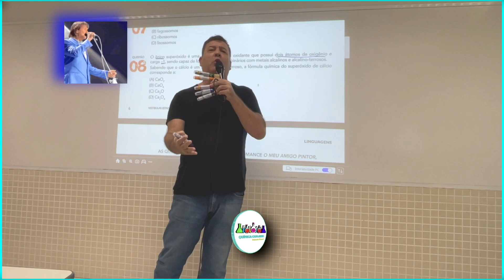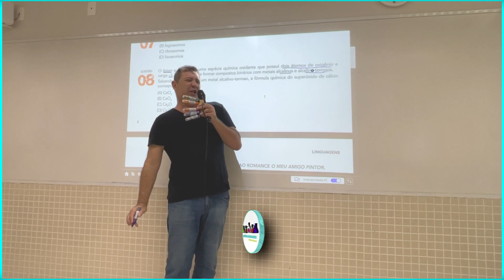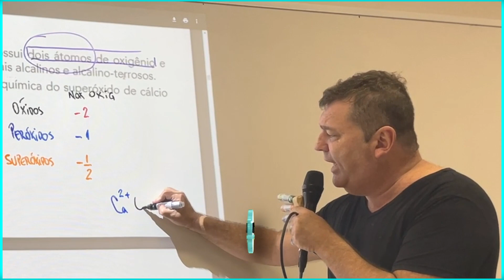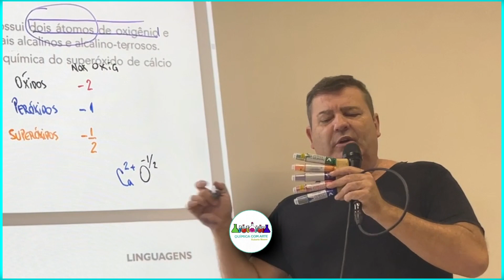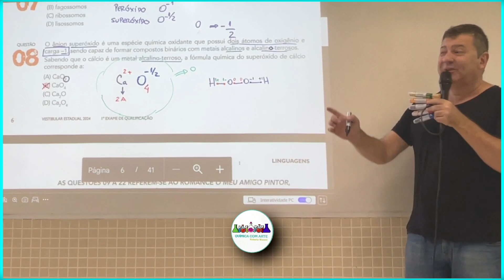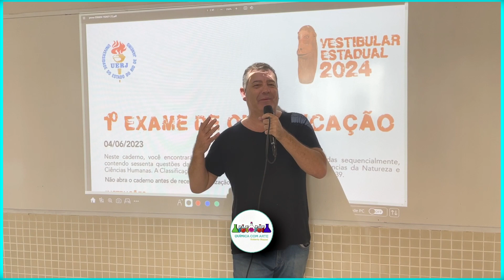💡 UERJ 2024 | O ânion superóxido é uma espécie química oxidante que possui dois átomos de oxigênio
. UERJ 2024 - 1º EQ - QUESTÃO 08
O ânion superóxido é uma espécie química oxidante que possui dois átomos de oxigênio e carga -1, sendo capaz de formar compostos binários com metais alcalinos e alcalino-terrosos.
Sabendo que o cálcio é um metal alcalino-terroso, a fórmula química do superóxido de cálcio
corresponde a:
(A) CaO2
(B) CaO4
(D) Ca2O4